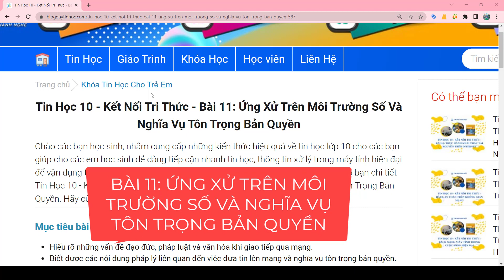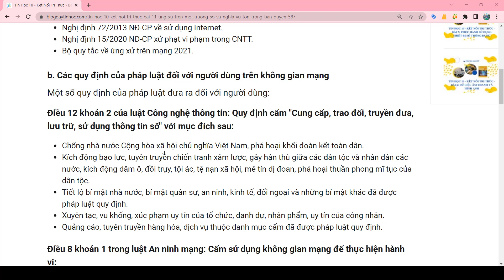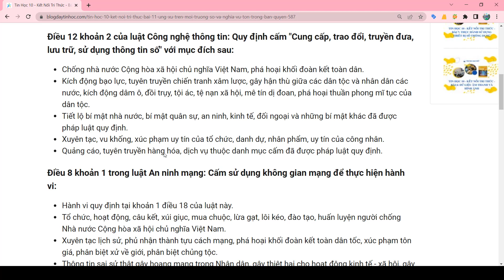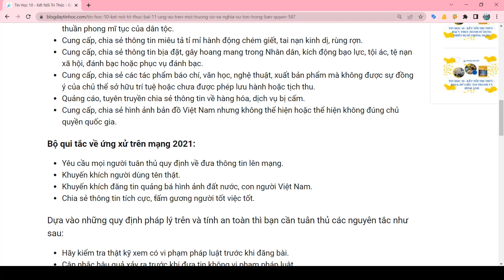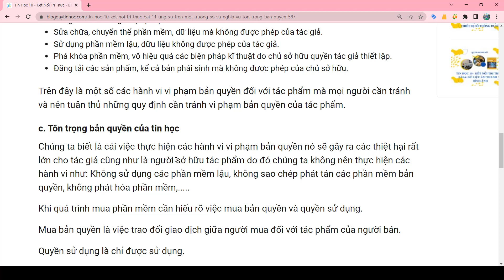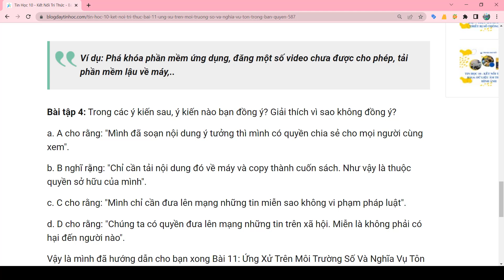Tin Học 10 - Kết Nối Tri Thức - Bài 11: Ứng Xử Trên Môi Trường Số Và Nghĩa Vụ Tôn Trọng Bản Quyền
Chào các bạn học sinh, nhằm cung cấp những kiến thức hiệu quả về tin học lớp 10 cho các bạn giúp cho các em học sinh dễ dàng tiếp cận nhanh tin học, thông tin xử lý trong máy tính hiện đại để vận dụng trong chương trình Tin Học. Trong bài viết này mình sẽ hướng dẫn cho bạn chi tiết Tin Học 10 - Kết Nối Tri Thức - Bài 11: Ứng Xử Trên Môi Trường Số Và Nghĩa Vụ Tôn Trọng Bản Quyền. Hãy cùng mình tham khảo bên dưới!